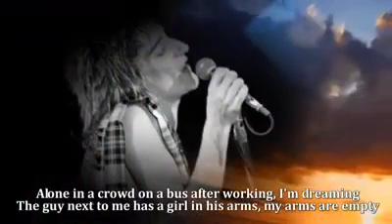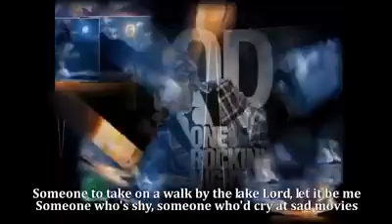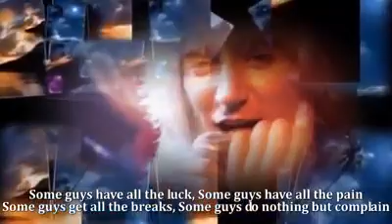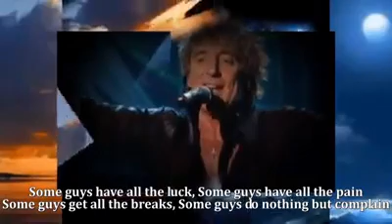Some Guys Have All The Luck - Rod Stewart (HQ)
Some Guys Have All The Luck - Rod Stewart

Rock.